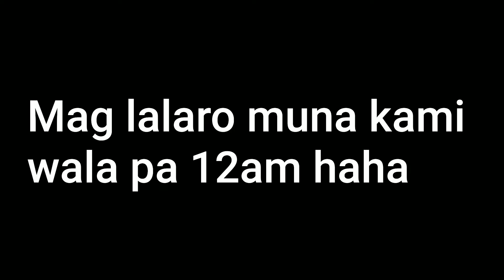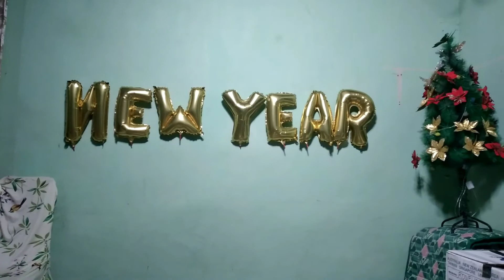WELCOME 2021!🎉 NEW YEARS VLOG🎉🥺 (sobrang saya) | Mariana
hey guys! i hope you enjoyed this video ❤️ if you haven't subscribe yet make sure to subscribe to my channel by clicking the subscribe button ☝🏻 and turn on the notification bell beside 🤗 Thanks guys for watching 😘

Instragram:Marianasimenez18